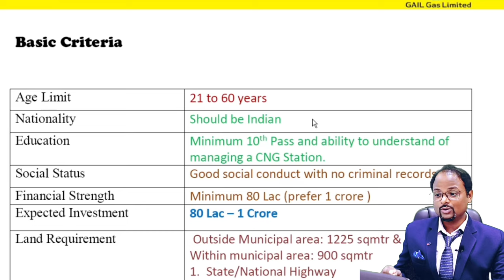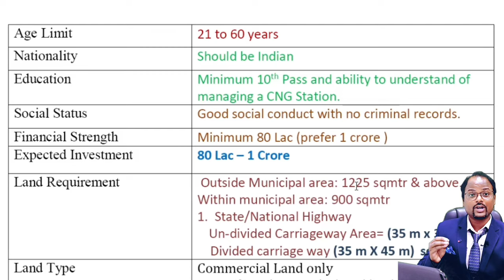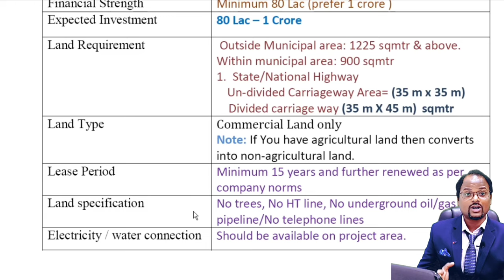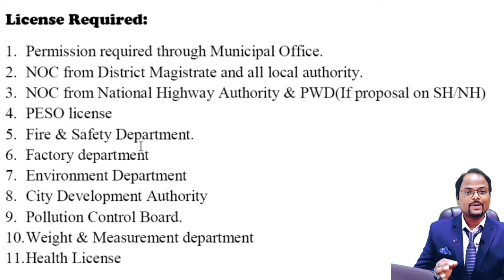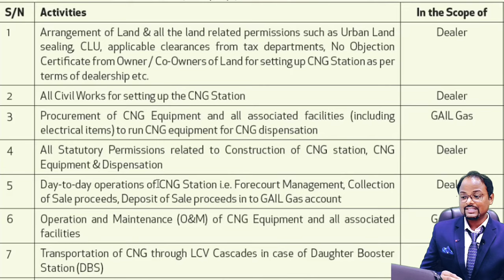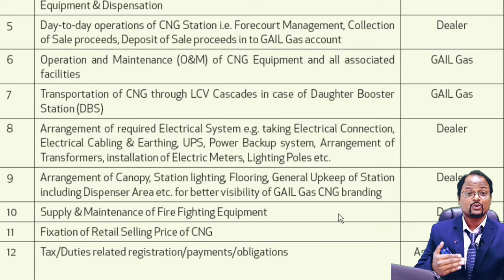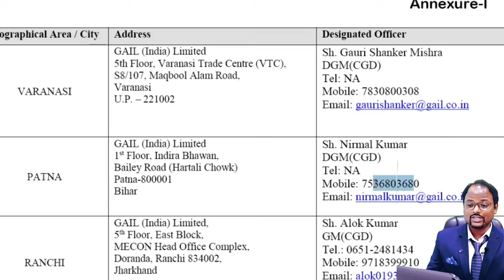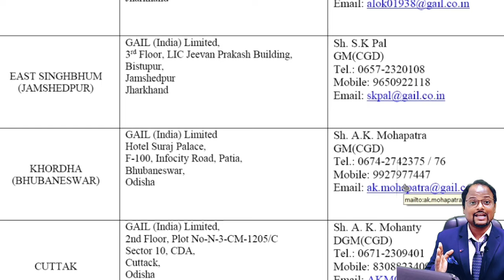GAIL CNG Pump || GAIL India CNG Station|| How to setup CNG Station of GAIL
About videos:
In this video I show you that details knowledge of setup GAIL India Limited Gas CNG Pump

GAIL (India) Ltd, incorporated in August 1984, is a Maharatna company, (Govt. of India undertaking) under the administrative control of Ministry of Petroleum & Natural Gas (MoP&NG). GAIL has been authorized to lay, build and operate the prestigious Jagdishpur-Haldia and Bokaro-Dhamra Natural Gas Pipeline (JHBDPL) Project under Pradhanmantri “Urja Ganga” Natural Gas Pipeline (JHBDPL) Project. Further GAIL has been authorized by PNGRB for development of City Gas Distribution (CGD) Network in 6 cities namely Varanasi (Uttar Pradesh), Bhubaneshwar (Odisha), Cuttack (Odisha), Patna (Bihar), Ranchi (Jharkhand) and Jamshedpur (Jharkhand).

My YOUTUBE STUDIO & Office ACCESSORIES

2. Indian Oil का पेट्रोल पम्प कैसे open करें || How to open petrol Pump of India Oil company.

2. IOCL kisan seva kendra Petrol Pump dealership कैसे open करें ! How to open IOCL KSK- Retail Outlet||